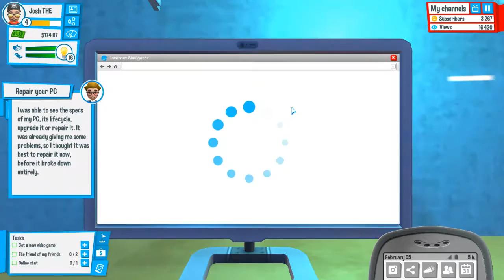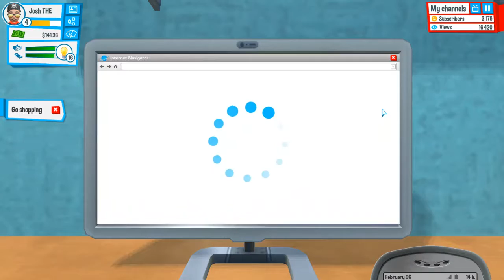Youtubers Life #2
hope you all like and let me let me know if you want to see me make this a  series

hey add me at Joshmlg2001